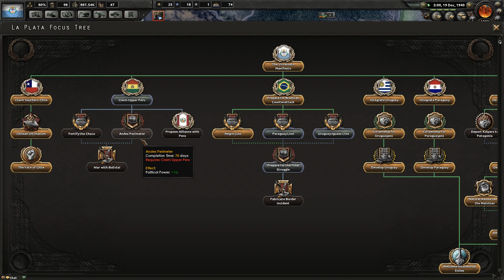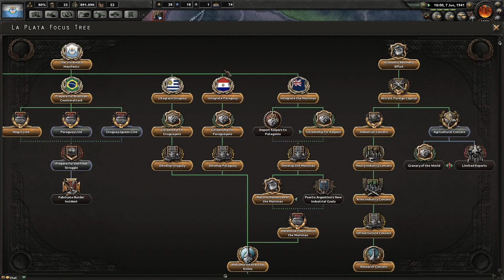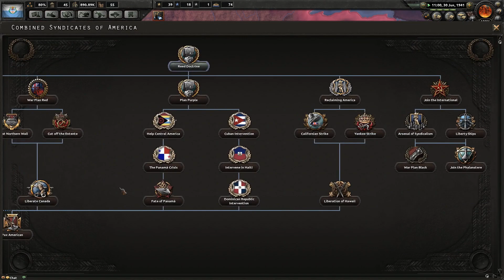Hearts of Iron 4: Kaiserreich Multiplayer (Episode 6)